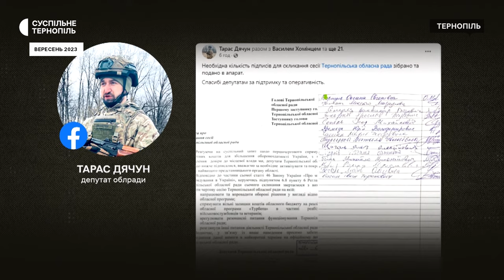Михайло Головко подав до суду через звільнення його з посади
Михайло Головко подав позов до суду про визнання незаконним рішення сесії про його звільнення з посади голови обласної ради. Про це він розповів Суспільному. Позов подали до Тернопільського окружного адміністративного суду.